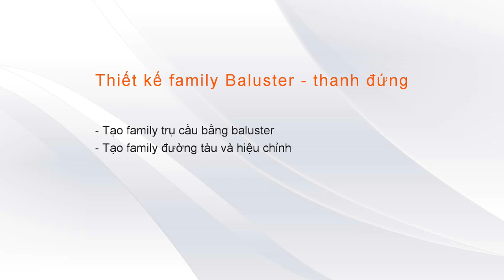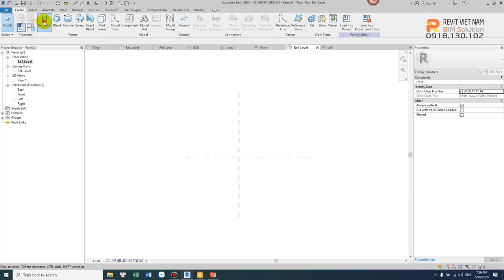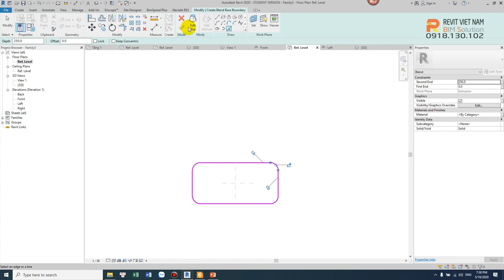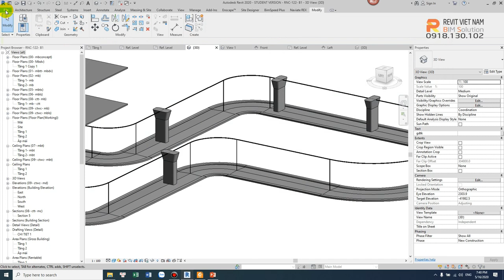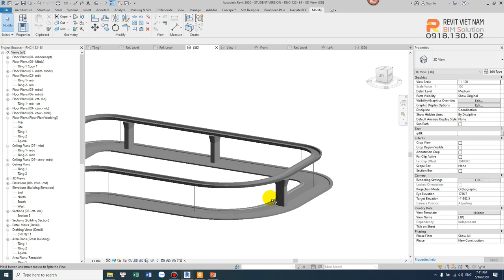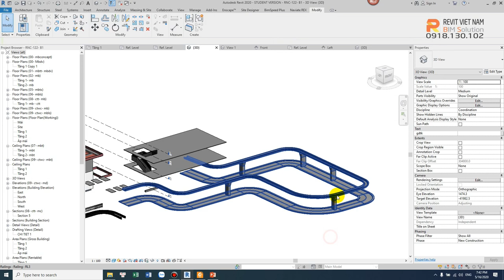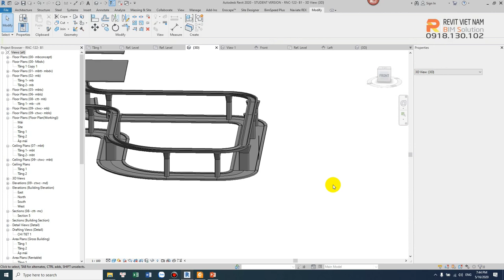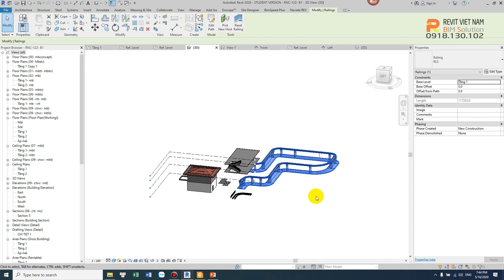Tạo thanh đứng lan can trong Revit ( Thiết kế family baluster Railing)